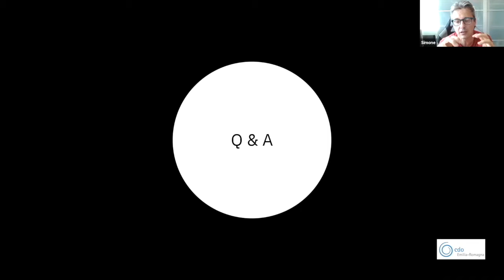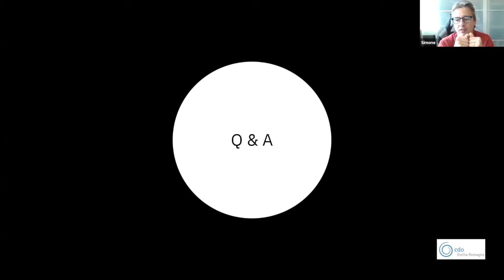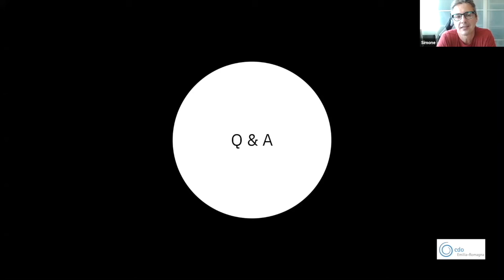Lost&Found - Stike! 3^ puntata del ciclo webinar digitale